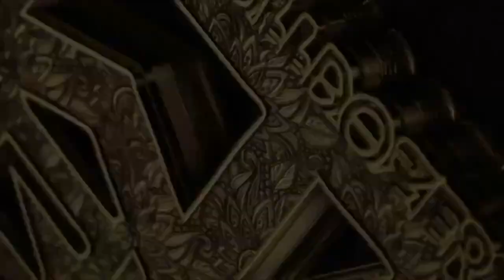Akordeon | Trap Beat Instrumental | William Bulldozer